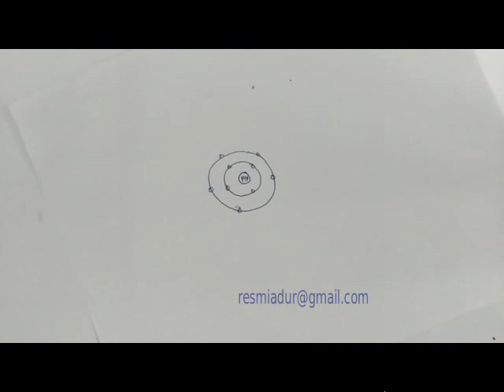malayalam2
this video is a tutorial about electricity